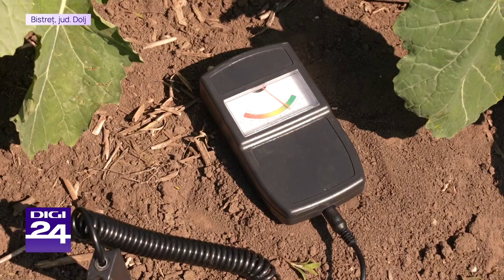Sfaturi utile pentru fertilizarea culturii de rapita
Secretele unui fermier de succes
Am mers în ”sufrageria” fermierului Laurentiu Giubegeanu din Bistret, judetul Dolj, să aflăm cum gestionează provocările din fermă și care sunt secretele pentru a cultiva cu succes rapiță atunci când condițiile sunt mai putin favorabile.